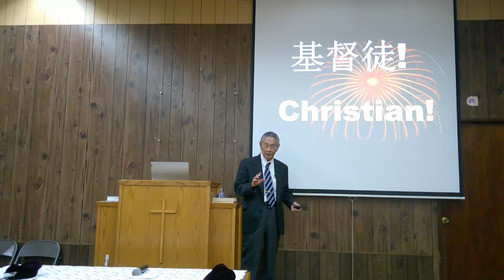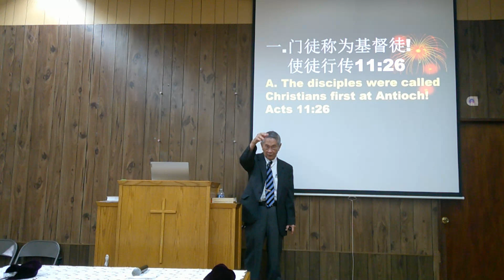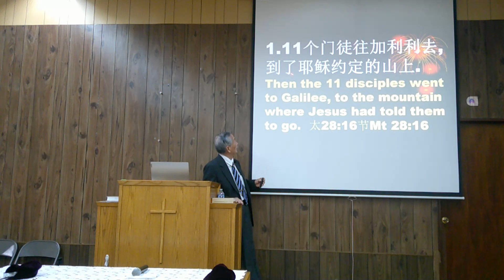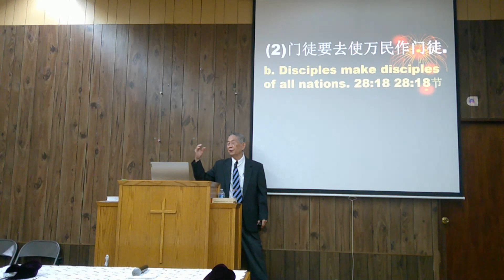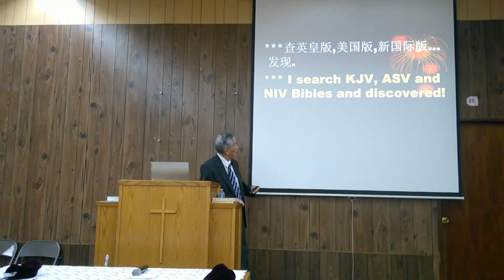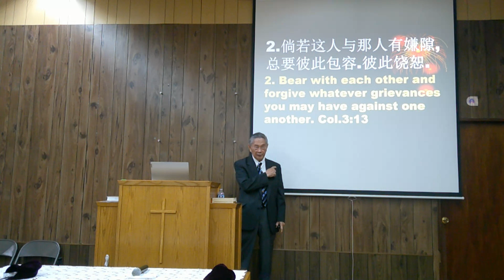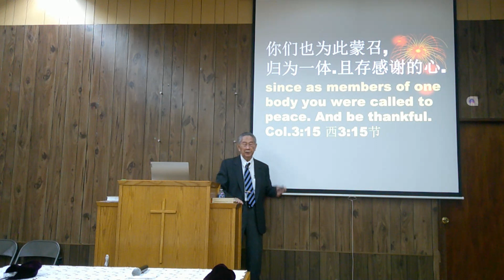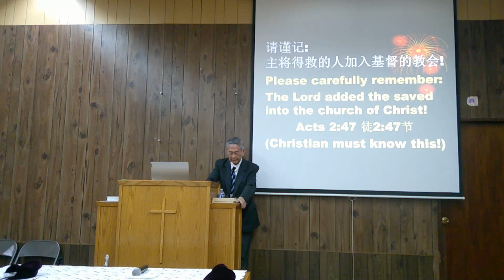基督徒！24 08 18 COC Chinese Sermon